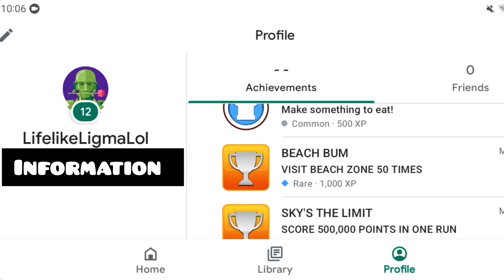I Just wanted to Show You All My Mobile Gaming Achievements I have in the moment